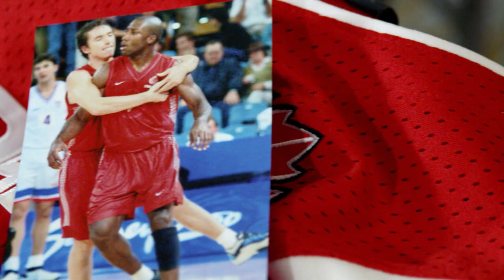"I Want To Hang My Olympic Jersey Next To His": RJ Barrett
RJ Barrett and his dad, Canadian National team GM Rowan Barrett, discuss the trajectory of his career, and how close RJ is to living out his Olympic dream, and the chance to push over his dad's jersey on the wall.